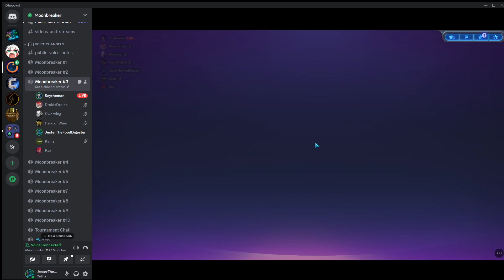AM12 | Final | Pax VS Sytheman | Match Commentary and Analysis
The final of the Absolute Magnitude 12 Tournament!